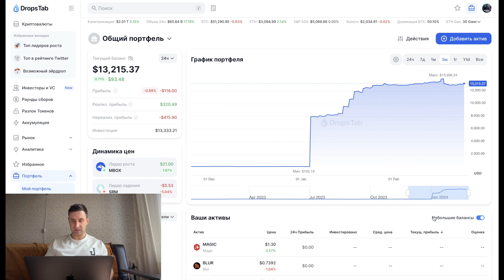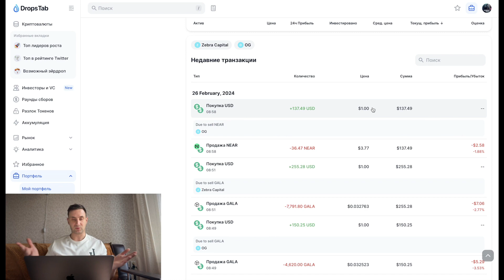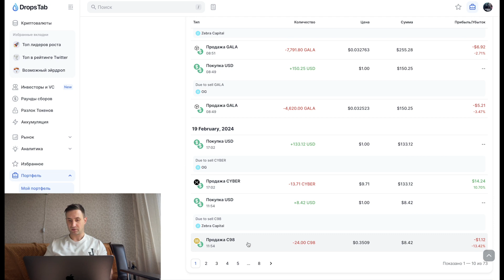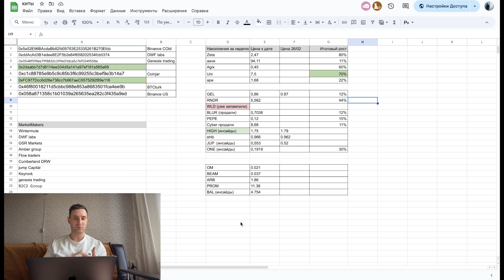Прибыль по портфелю. Новые покупки криптовалюты на спот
Рассказали о новых покупках  и транзакциях крупных кошельков в мире криптовалюты.